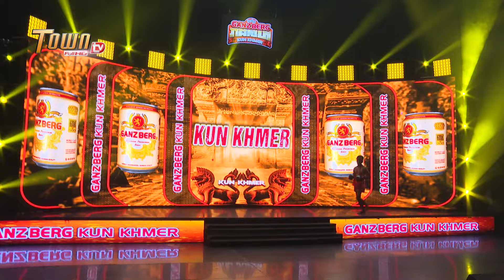ចូលភ្លាមស៊ុតយកៗសន្លប់ស្អាត ថេន ណាថាន់ 🇰🇭 Vs 🇰🇭 រក្សា ចំរើន គូទី១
កម្មវិធី GANZBERG រាជសីហ៍ KUN KHMER!! (ថ្ងៃព្រហស្បតិ៍ ទី០៧ ខែមិនា ឆ្នាំ២០២៤)
🥊គូមិត្តភាពជាតិ Kun Khmer
- ថេន ណាថាន់ 🇰🇭 Vs 🇰🇭 រក្សា ចំរើន
- រក្សា ភក្ដី 🇰🇭 Vs 🇰🇭 វុត្ថា គុនខ្មែរ
 - ណាំឆៀវ គុនខ្មែរ 🇰🇭 Vs 🇰🇭 ពេជ្រ កំលាំងបាយ
🥊គូមិត្តភាពអន្តរជាតិ Kun Khmer
- ខេវិន ឡឺហ្វើរ 🇰🇭 Vs 🇱🇦 កងឆាយឌែន
 -មឿន សុខហ៊ុច 🇰🇭 Vs 🇪🇸 ដឹហាមមើរ ហ្អាសៃ
ឧបត្ថម្ភដោយ៖ GANZBERG ផលិតដោយអ្នកជំនាញអាល្លឺម៉ង់ ឆ្ងាញ់កម្រិតពិភពលោក

សូមអញ្ចើញទស្សនា កម្មវិធី Masfight Cambodia ដែលជាកម្មវិធីប្រដាល់លំដាប់ថ្នាក់ពិភពលោក ដែលនឹងមានផ្សាយជូនទស្សនានៅរៀងរាល់ ថ្ងៃអាទិត្យ វេលាម៉ោង 3:00 ដល់ 6:00 ល្ងាច នៅលើកញ្ចក់ទូរទស្សន៍ Town FullHD TV ឬក៏អាចអញ្ជើញចូលរួមទស្សនាផ្ទាល់ដោយសេរី នៅស្ទូឌីយោ របស់ស្ថានីយ៍ទូរទស្សន៍ Town FullHD TV ដែលមានទីតាំងស្ថិតនៅ សង្កាត់ គីឡូម៉ែត្រលេខ 6 ខណ្ឌឬស្សីកែវ ស្ថិតខាងក្រោយវត្តទួលឆៀងខាងលិច!

លក្ខខ័ណ្ឌនៃការប្រកួត MASFIGHT:
1- ការប្រកួតមានតែមួយទឹកប៉ុណ្ណោះ
2- មួយទឹកមាន 9នាទី
3- គ្មានអ្នកឲ្យពិន្ទុ មានត្រឹមតែអជ្ញាកណ្តាល
4- កីឡាករឈ្នះបានលុះត្រាតែផ្តួលគូប្រកួតឲ្យសន្លប់ ឬបញ្ឈប់ដោយអជ្ញាកណ្តាល

ទំនាក់ទំនងផ្សាយពាណិជ្ជកម្ម តាមរយៈទូរសព្ទលេខៈ
ឬ តាមរយៈអ៊ីមែល:
សូមអគុណ !!